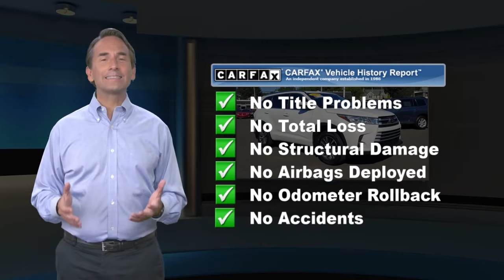Certified 2018 Toyota Highlander XLE, Glenside, PA 1016751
Toyota Certified Used Vehicles Details:* Roadside Assistance* Transferable Warranty* Vehicle History* Powertrain Limited Warranty: 84 Month/100,000 Mile (whichever comes first) from TCUV purchase date* Warranty Deductible: $50* Limited Comprehensive Warranty: 12 Month/12,000 Mile (whichever comes first) from certified purchase date. Roadside Assistance for 1 Year* 160 Point InspectionClean CARFAX. CARFAX One-Owner.4 WHEEL /ALL WHEEL DRIVE, REAR VIEW / BACK UP CAMERA, NAVIGATION / GPS, BLUETOOTH / HANDS FREE, MOONROOF / SUNROOF, TOYOTA CERTIFIED VEHICLE!, ONE OWNER LOCAL TRADE!, AWD. Odometer is 8537 miles below market average!

[RLVID:4896:24acb8bc0ff29759:4450d4daf2f2fa77:1]